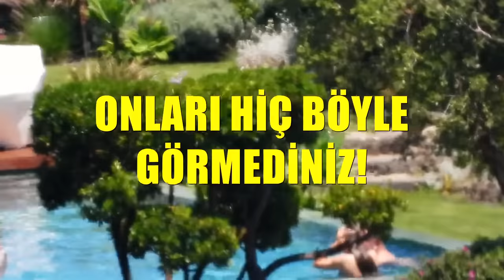Serenay Sarıkaya Cem Yılmaz Çiftini Hiç Böyle Görmediniz! Serenay Sarıkaya'dan Dikkat Çeken Detay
Serenay Sarıkaya Cem Yılmaz aşkı dolu dizgin devam ediyor. 2020 yılına bomba gibi giren Serenay Sarıkaya ve Cem Yılmaz çifti ayrılık iddialarını yalanlarcasına Bodrum'da havuzda samimi bir şekilde Magazin burada kameraları tarafından görüntülendi.

Cem Yılmaz'ın sevgilisi Serenay Sarıkaya'yı havuzda öpücüklere boğması ise dikkatlerden kaçmadı, ilk kez bu kadar samimi görüntülenen çiftin kahkaların eksik olmadığı o eğlenceli anları ikili arasındaki ayrılık dedikodularını da boşa çıkardı.

Son zamanlarda adı hamilelik ve bebek iddiaları ile de gündeme gelen Serenay Sarıkaya’nın ayva göbeği ise hamilelik iddialarını güçlendirirdi. Serenay Sarıkaya'nın cüretkar bikinisi ise nefes kesti.